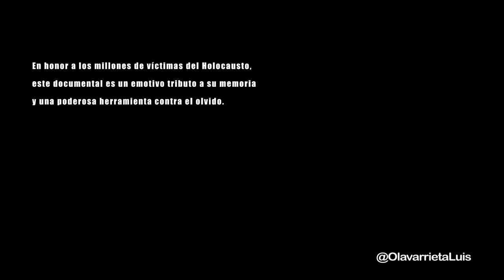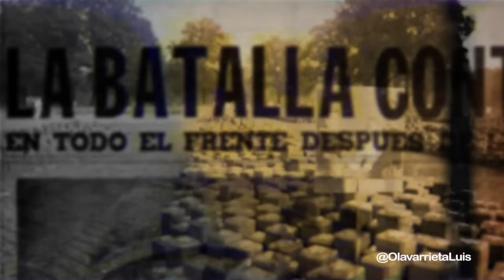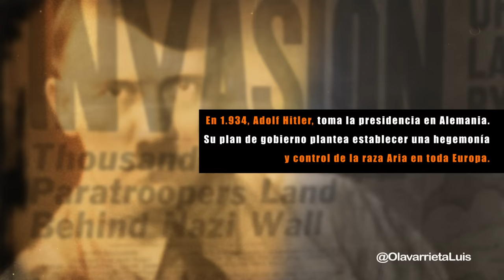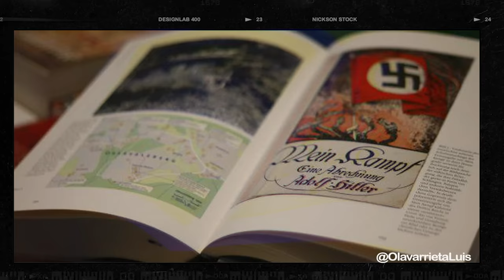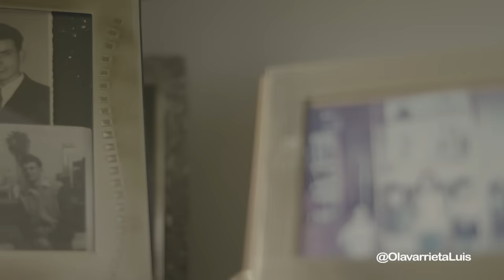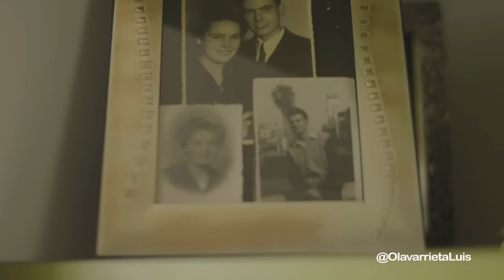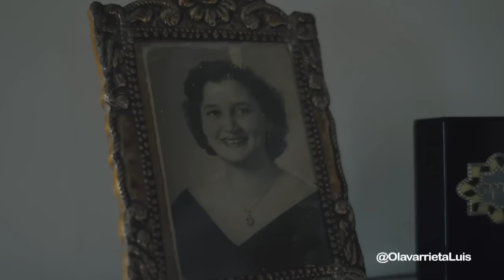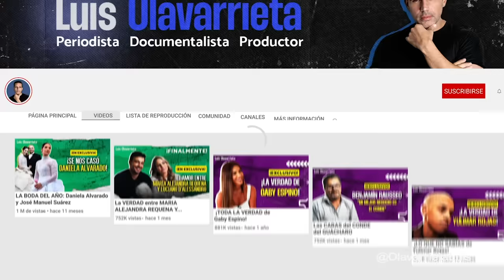EL HOLOCAUSTO: VIVIR DOS VECES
Cada 27 de enero, día del recuerdo, honramos la memoria de los millones de víctimas del Holocausto.

Este documental es un sensible recuento de las historias de vida de los sobrevivientes Susy Iglicki, Arie Birnbaum, Hedy Katz, Sally Morgenstern, Julia Cohen, Juan Tobías, Nora Fischbach, Trudy Ostfeld, hija de Hillo Ostfeld Z’’L, quien recuerda la historia de su padre. Estas conmovedoras narrativas relatan su escape del horror nazi, la fuerza del espíritu humano, su llegada a Venezuela y cómo abrazaron a Venezuela como su hogar y parte de su renacimiento.

No te pierdas sus relatos, y la lección de lo importante que es ser verdaderamente humanos, a no odiar, pero tampoco olvidar.

00:56 Presentación de los sobrevivientes del Holocausto
04:29 Las familias de los sobrevivientes y sus vidas antes
09:25 El inicio de la tragedia
41:39 Día de la victoria
44:01 La travesía de su salida de Europa
47:53 Llegada a Venezuela

• Edición y montaje:
Antonio Martin

Nahir García

¡Lléevatelo!